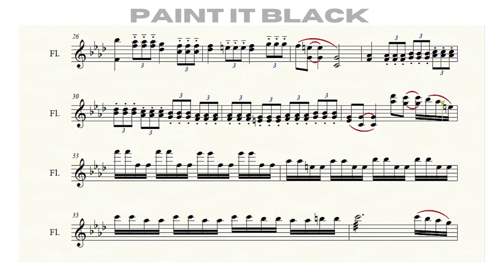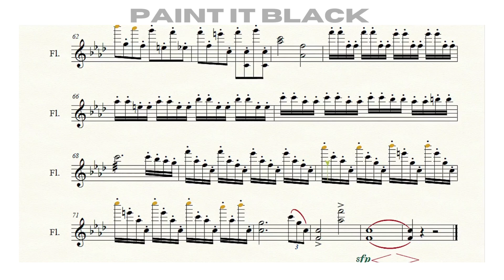Partitura Paint It Black wandinha Flauta transversal e Piccolo.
Infelizmente o vídeo não possui áudio por conta dos direitos autorais, porém, como esta partitura de flauta é piccolo não há na internet deixaremos disponível porém sem som.